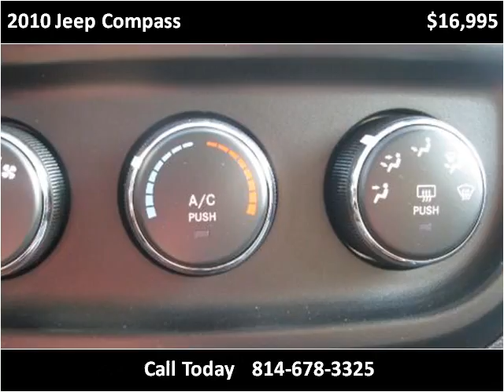2010 Jeep Compass Used Cars Cranberry PA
This 2010 Jeep Compass is available from 4 Your Car Connection.